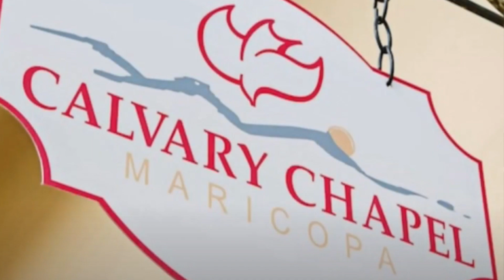A Certain Man Meets A Certain God | ACTS 3:1-12 | Roger Thompson | 11-19-2023